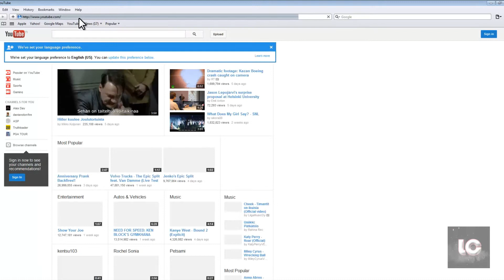How to Add a Bookmark in Safari.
Tutorial of adding a bookmark in Safari.

2.Click on "Bookmarks" on the toolbar at the very top.
3.Click "Add Bookmark," the second option on the list.
4.Then, click "Add."
5.The page will now be bookmarked!